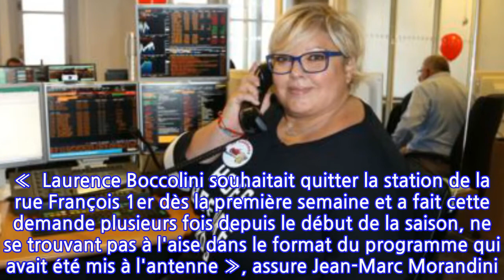Laurence Boccolini déçue : l’animatrice prend une grande décision dans sa carrière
Laurence Boccolini est à bout. L’animatrice et maman de la petite Willow s’est remise en question professionnellement. Elle a même décidé de faire un choix radical qui va surprendre ses fans.Depuis la rentrée, les choses ne sont pas faciles pour Laurence Boccolini. Pourtant, l’animatrice de 55 ans avait retrouvé le sourire dès la fin du mois de juillet. Et c’est sur Europe 1, la radio de ses débuts, que la maman de la petite Willow avait décidé de renouer avec ses auditeurs. Des retrouvailles qui se sont finalement avérées un peu amères. Une semaine à peine après le lancement de Plan B, c’est la catastrophe. Outre les couacs à l’antenne, les auditeurs ne sont pas au rendez-vous. Laurence Boccolini, elle-même, avait taclé son programme : « Ça sent la fin. Pour aujourd’hui. Enfin, sauf si on est virés. On va s’améliorer. Ça ne peut que s’améliorer ». Malheureusement, Europe 1 ne lui a pas laissé le temps de redresser la barre et a décidé de réduire d’une heure son temps d’antenne pour lui laisser la tranche de 16h à 17h. Changement de nom également pour le programme désormais baptisé Etes-vous prêt à jouer le jeu ?Laurence Boccolini quitte le navire Europe 1Depuis, Laurence Boccolini continuait de divertir ses auditeurs tout en poursuivant sa carrière d’animatrice sur TF1. Parallèlement au Grand concours des animateurs, elle sera dans quelques semaines aux commandes du jeu de trampoline Big Bounce Battle au côté de Christophe Beaugrand. Un agenda surbooké qui devrait s’alléger drastiquement. Selon des des informations du blog de Jean-Marc Morandini, l’animatrice serait sur le point de quitter Europe 1. Non, Laurence Boccolini n’a pas été virée, elle aurait tout simplement décidé de déclarer forfait. «  Laurence Boccolini souhaitait quitter la station de la rue François 1er dès la première semaine et a fait cette demande plusieurs fois depuis le début de la saison, ne se trouvant pas à l'aise dans le format du programme qui avait été mis à l'antenne », assure Jean-Marc Morandini. Et les mauvaises audiences enregistrées par Europe 1 ont vite fait de la convaincre. Si son émission n’est suivie que par 143 000 auditeurs, c’est la chute libre pour la station, qui se classe derrière France Bleu, Skyrock et même Nostalgie. Le bon moment pour quitter le navire avant qu’il ne soit trop tard.